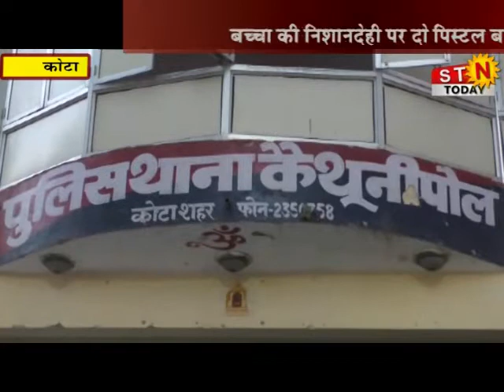29 January 2020 @ NEWS 09 pm कोटा - बच्चा की निशानदेही पर दो पिस्टल बरामद